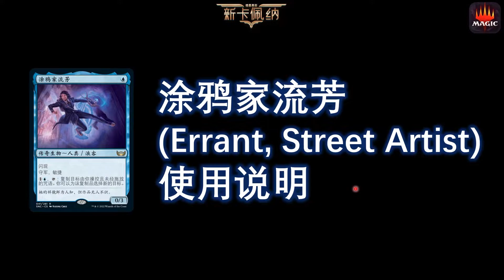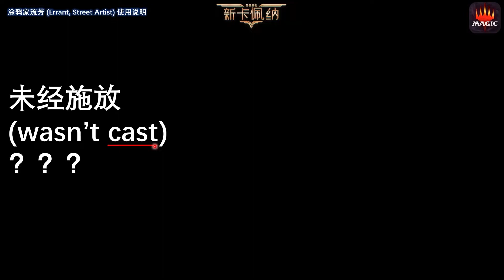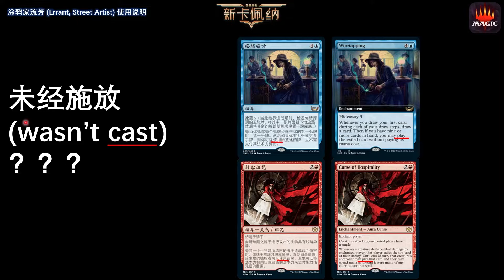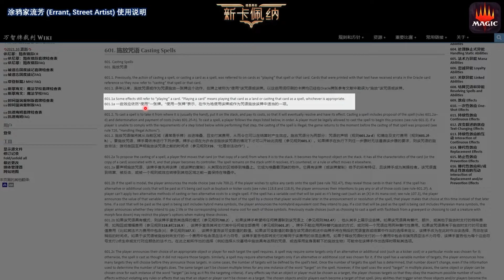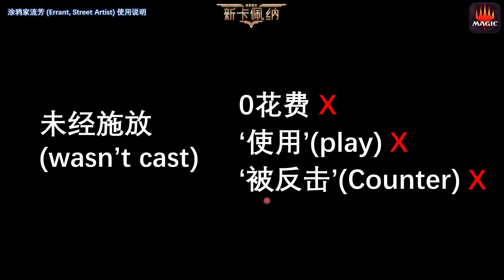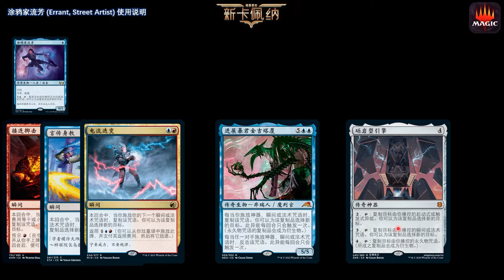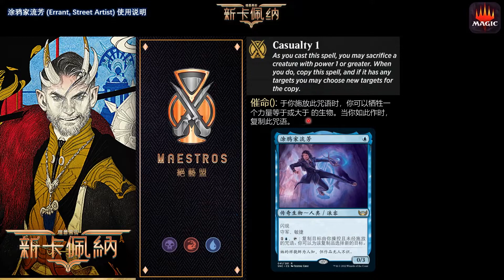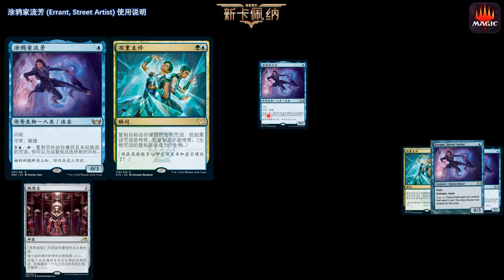万智牌 涂鸦家流芳 Errant, Street Artist 使用说明